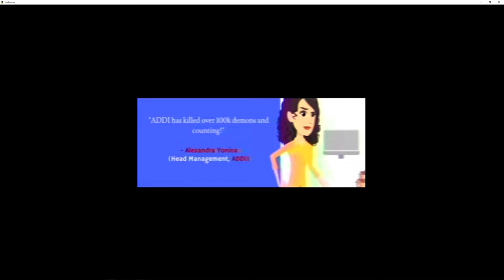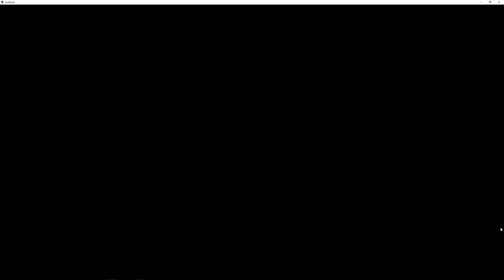Via Mortis | DD44 Playthrough